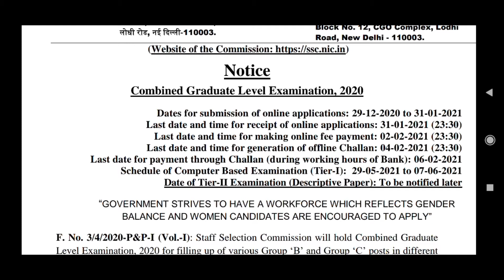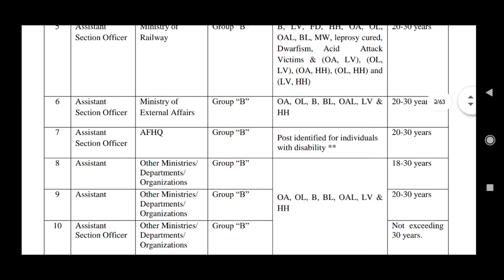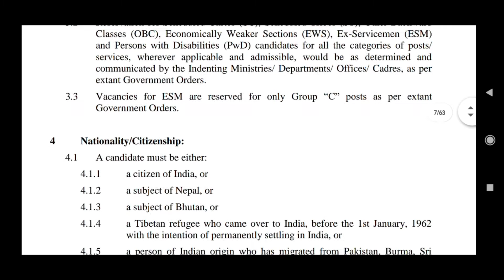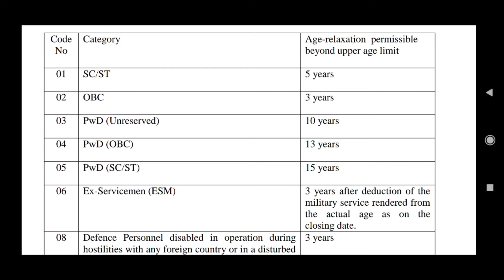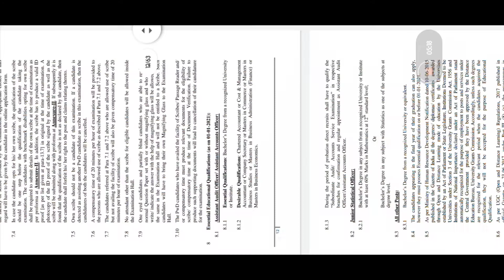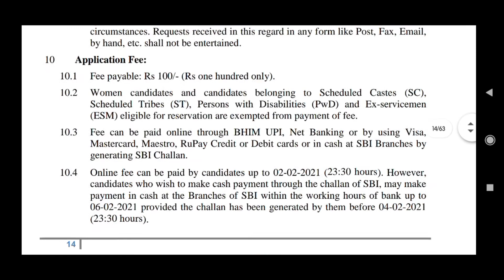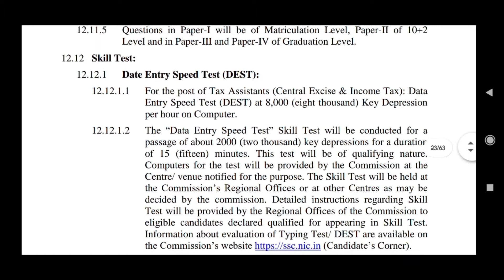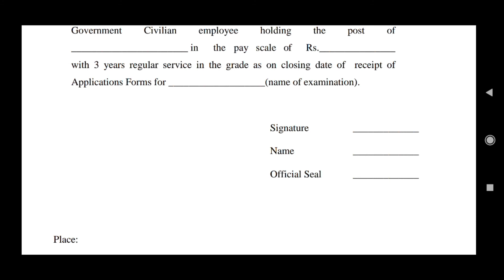SSC CGL Job FULL DETAILS In Bangla